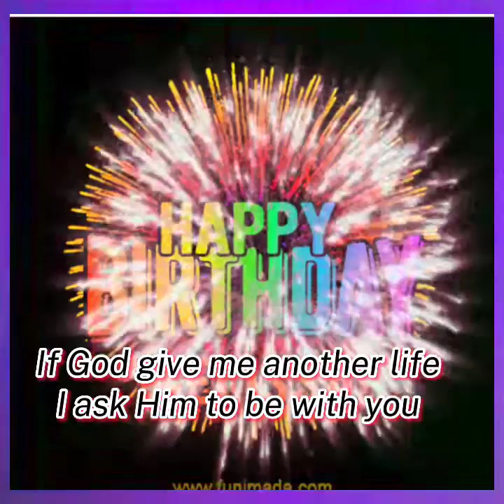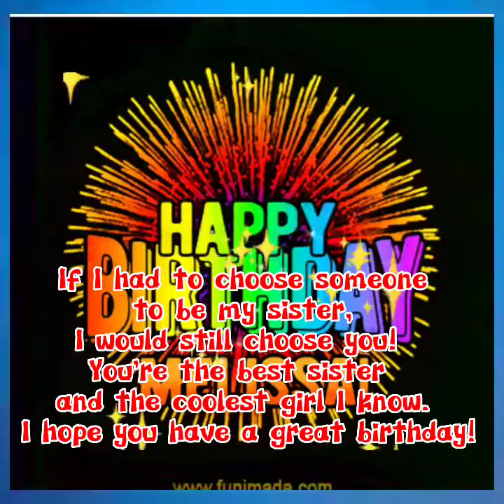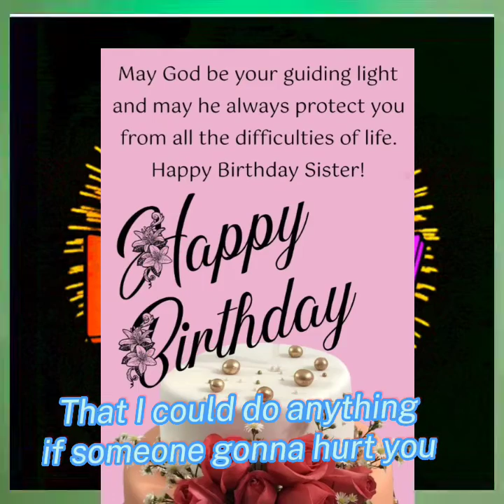One Friend by Dan Seals (rewritten lyrics by Maricel Delfino )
A birthday tribute to our sissy Melissa from her beautiful sister Stephenie
Don't own the rights of the Tracks
One Friend lyrics rewritten by Maricel Delfino